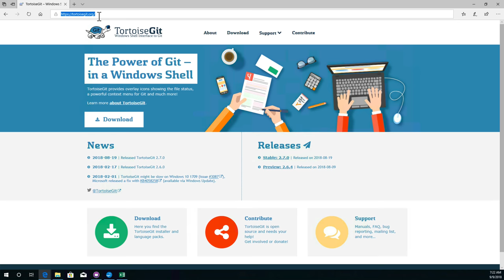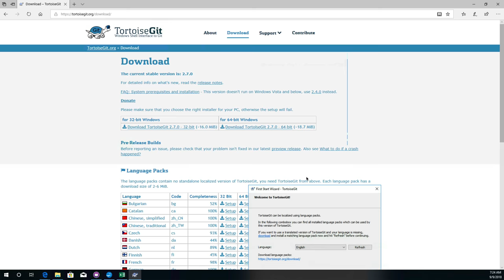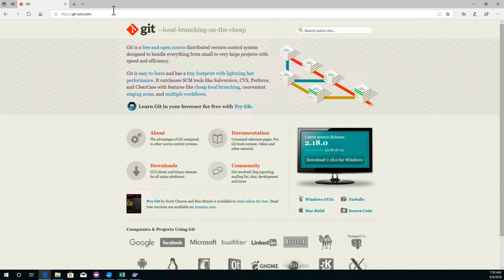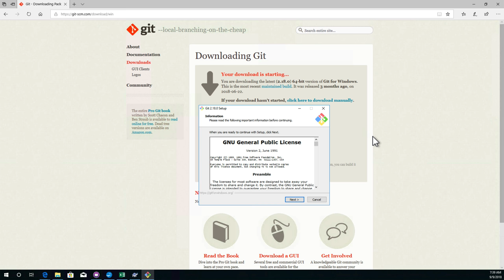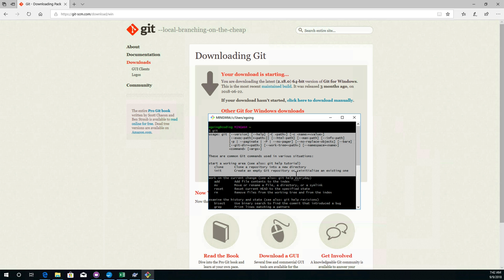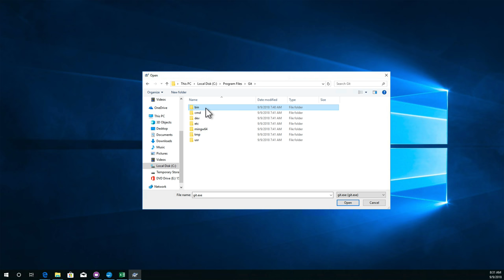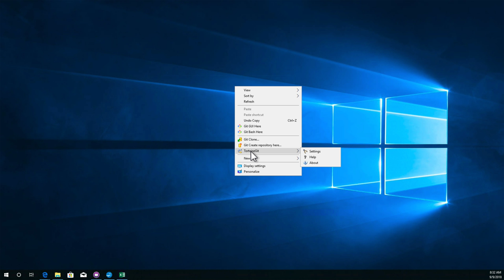GIT2 - TortoiseGit 2.설치